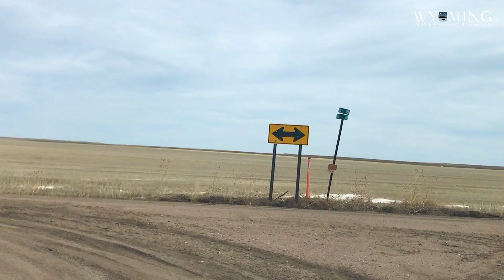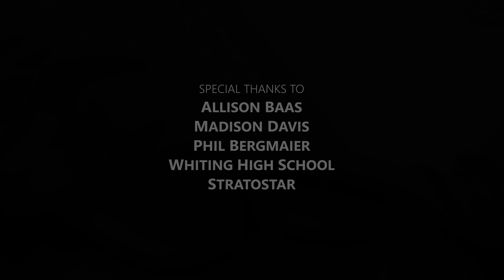High-Altitude Balloon Launch | Whiting High School – February 2022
This high-altitude balloon launch from Whiting High School in Laramie, WY, was tracked in real time thanks to help from our friends at StratoStar! You can check out the meteorological and GPS data that was obtained onboard the balloon payload during this event

In-flight footage shot with GoPro HERO5 Session cameras. Additional footage shot with a GoPro HERO7 and iPhone. Flight telemetry display overlay created with Dashware software. Video compiled and rendered with Adobe Premiere Pro.